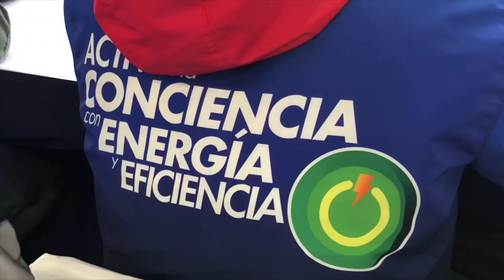PLAN INTEGRAL DE ATENCIÓN DE LOS SERVICIOS PÚBLICOS - CAPÍTULO MIRANDA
Hoy nos trasladamos al estado Miranda para continuar con el Plan Integral de Atención de los Servicios Públicos, donde sostuvimos un encuentro con el gobernador de la entidad, Hécto Rodríguez Castro, a fin de consolidar los esfuerzos para la elaboración de proyectos comunes en materia de servicios que beneficien a la población.

Como parte de los compromisos adquiridos, entregamos 4 mil 804 luminarias LED a través del Sistema del 1x10 del Buen Gobierno, que se suman a las 20 mil 299 entregadas en año pasado; además de 382 transformadores, respondiendo al “Plan 95” que ha instruido nuestro presidente @nicolasmaduro y que involucra la atención sostenida de los diferentes servicios públicos.

Como primer foco, atenderemos en este primer semestre los siguientes requerimientos a través de la Vicepresidencia Sectorial de Obras Públicas y Servicios:

✅ Atención de aguas servidas

✅ Creación de pozos profundos con equipamiento solar

✅ Continuidad del Plan Complementario de Abastecimiento de Agua Potable

✅ Atención Integral de la Vialidad Urbana y Agrícola, con el objetivo de incrementar la actividad económica de la región mirandina

✅ Rehabilitación de 100 unidades de transporte Yutong, como parte del Plan de Recuperación de Flota

✅ Despliegue del Plan Cantv Comunal para el mantenimiento correctivo, atención de averías y expansión de la fibra óptica

A través de grandes esfuerzos seguiremos garantizándoles el derecho a la ciudad, ¡Pueblo de Miranda cuenta con nosotros!